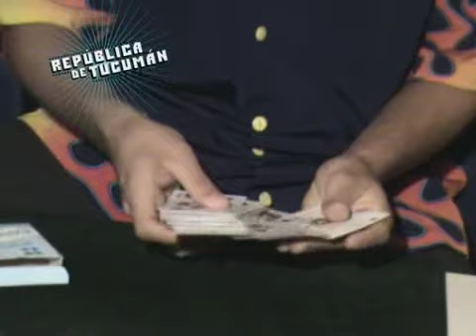Yo se Hacer: Magia - Republica de Tucuman